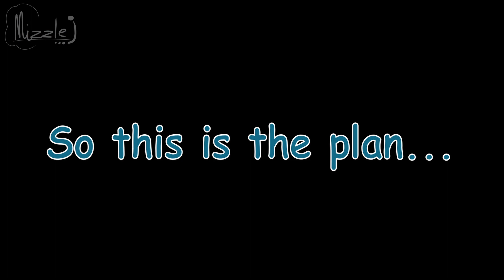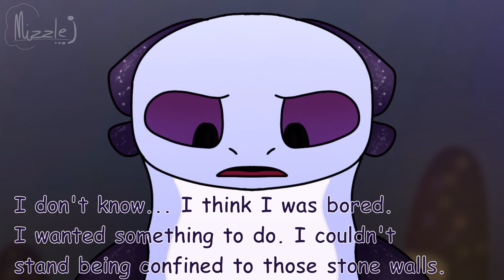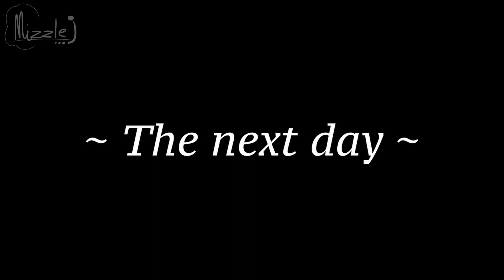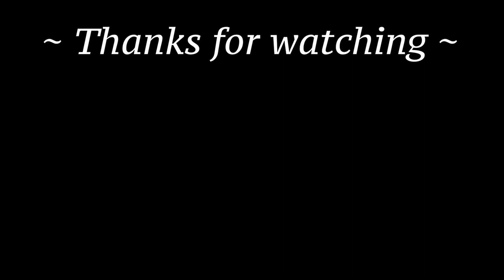Early Birdie - Episode #6 || Up on the Skyway (Flipaclip+)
SO GUESS WHO FINISHED SOMETHING ON TIME!
This was a wild ride ngl- But I had so much fun with this! I'm honestly quite liking how this turned out, and every day I am getting closer and closer to finally finishing this series XD

Remember to keep an eye out for any details, I have added a few and they  m a y  o r  m a y  n o t  be important :]

Quick rundown on the characters:
- Melody (she/her), white, blue and black Mist Fury
- Sky (they/them), green, blue and purple Butterfly Fury
- Starlight (he/they), purple/pink Dream Fury
- Snowberry (he/him), orange-eyed Light Fury
- Toothless. is Toothless
 (I'm so creative with names ik)

Programs used: FlipaClip (animation), IbisPaint X (backgrounds, stills, shading, thumbnail), Krita (some stills/arts), CapCut (tweening/editing), DaVinci Resolve 18 (rendering/final edits)
FPS: 10, 7, 8, 24
Time taken: 4 months
Characters belong to either me or Dreamworks.
Songs:
Dream Escape - SizzleBird
A Wolf's Embrace - SizzleBird